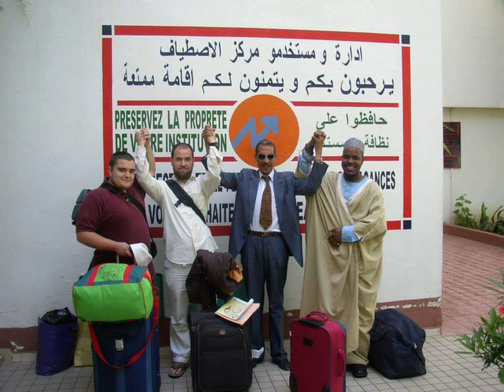sbaimonde sbai fes souvenir rabitat chorfae sbaiyine 2006 السباعي الرابطة العالميةالسباعيين